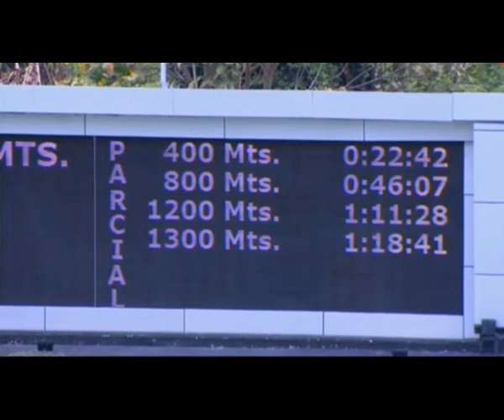¿QUE LE PASO A SEÑOR INDRIAGO? / LA RINCONADA 21-05-23.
VEA COMO EL FAVORITO PARA LA CARRERA,QUEDO DE ULTIMO LUGAR.